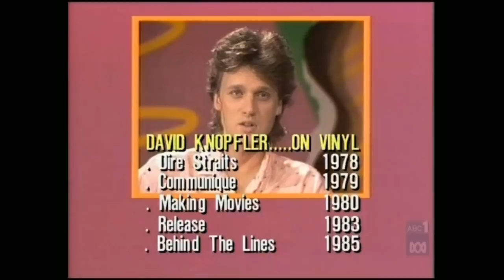Countdown (Australia)- Molly Meldrum Interviews David Knopfler- December 1, 1985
A segment from the long running Australian music TV series Countdown, which aired on the ABC from 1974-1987.

This particular segment aired during the Countdown episode which originally aired on December 1, 1985, on the ABC.

This clip features an interview of British singer/guitarist David Knopfler, conducted by Countdown Talent Co-Ordinator Molly Meldrum.

Following a descriptive montage of his career by Countdown Announcer Gavin Wood, the interview begins with a discussion about his then new album 'Behind The Lines'. They then discuss a tour he conducted with a band he formed the previous summer.

Note: The episode date given by Rage on-screen is December 10, and December 12 on the website's playlist, but neither date is a Sunday, Countdown's traditional original airing day. By checking with other sources (specifically, this video from December 8 citing 'last week's guest host Midge Ure':
with thanks to OzFrog), and due to Ure guest hosting this episode, the actual date of this episode was December 1, 1985.

Vaxfacts: David Knopfler, along with his older brother, guitarist Mark Knopfler, were co-founders of Dire Straits in the late 1970s. David left Dire Straits in August 1980, to pursue a solo career.